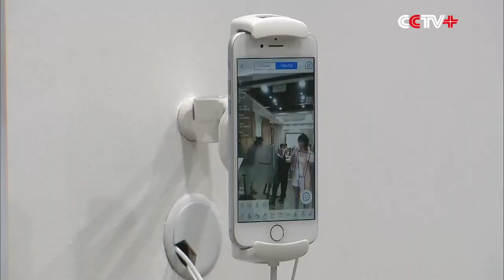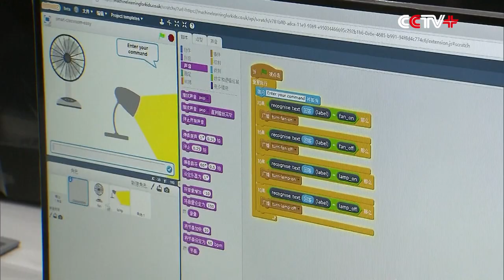Science City, School in Shanghai Pursue AI Applications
Shanghai is now home to more than 1,000 core AI companies and two AI zones, with giants like Microsoft, Amazon, Baidu, Alibaba and Tencent setting up their own facilities in the metropolis.